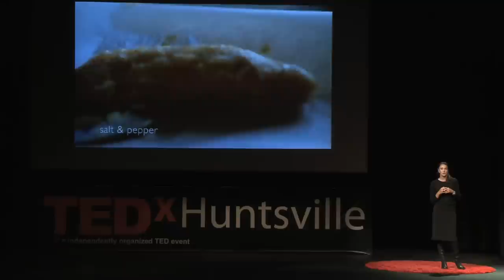Happy Accidents: Tasia Malakasis at TEDxHuntsville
TASIA MALAKASIS
Owner and President of Belle Chevre

Tasia Malakasis is owner and president of Belle Chevre, an award-winning cheese producer located in Elkmont, Alabama, and author of the cookbook Tasia's Table. Tasia's passion for food was born from the kitchens of her southern grandmother, whose love was shown, felt, and tasted from the riches of a big pot of chicken 'n dumplins. She learned early that food was love. Later in life, as a teenager when Tasia visited her father in Greece during the summer, she learned there that the bounty of the table was just as rich and as deep in how families and friends shared love. Being rooted deeply in the Southern and the Greek cultures formed a magical link to food and the allure of the table that Tasia could not shake.

In the spairit of ideas worth spreading, TEDx is a program of local, self-organized events that bring people together to share a TED-like experience. At a TEDx event, TEDTalks video and live speakers combine to spark deep discussion and connection in a small group. These local, self-organized events are branded TEDx, where x = independently organized TED event. The TED Conference provides general guidance for the TEDx prograam, but individual TEDx events are self-organized.* (*Subject to certain rules and regulations)